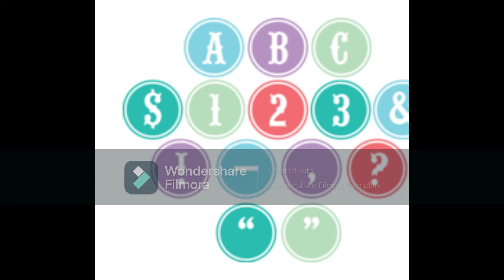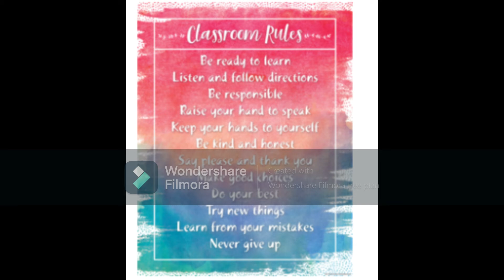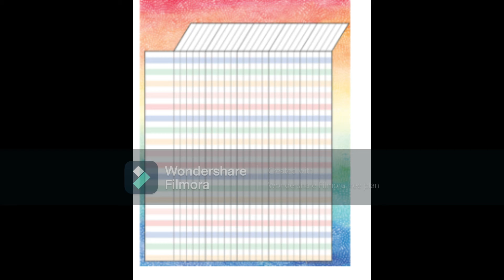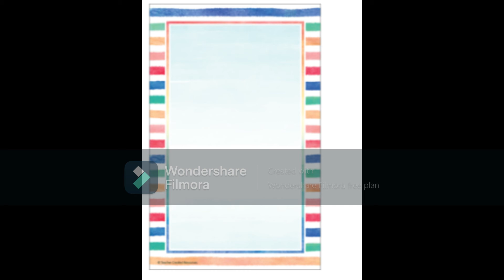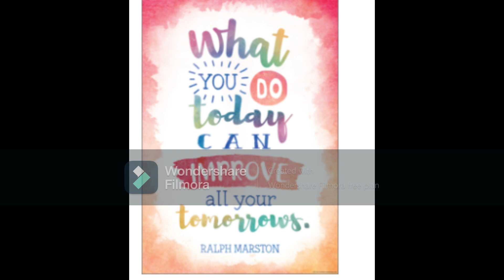Classroom haul| vlogmas day 2